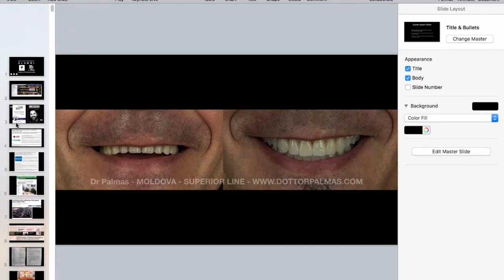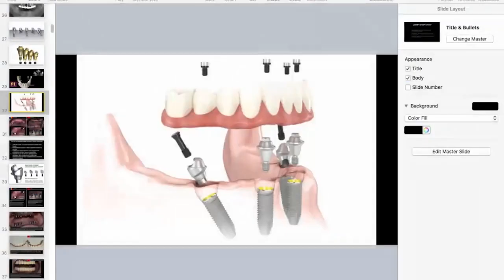I problemi tipici dei denti incollati sugli impianti | Dr. Palmas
Un caso di doppio All-On-6 sia superiore che inferiore, con rialzo di seno mascellare nell'arcata superiore e doppia protesi SUPERIOR® - la protesi dentale avvitata su impianti più avanzata al mondo.

Ti spiego in questo video quali sono state le basi di partenza del caso e come siamo riusciti a raggiungere questo tipo di risultato strabiliante.